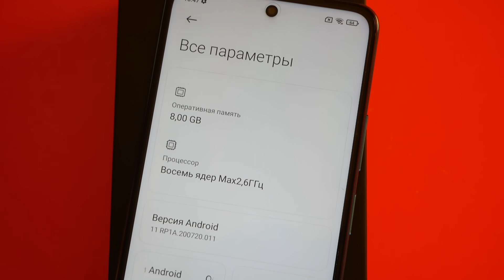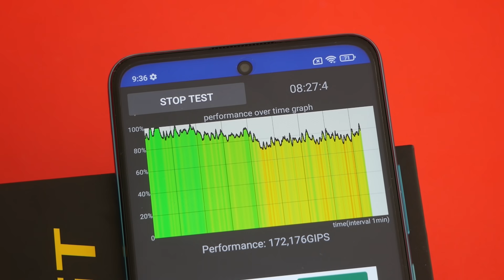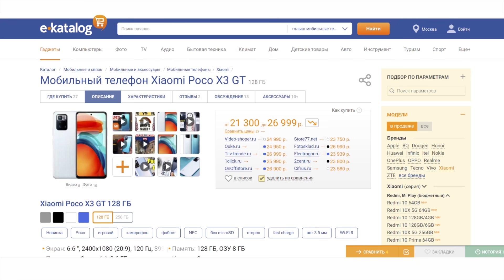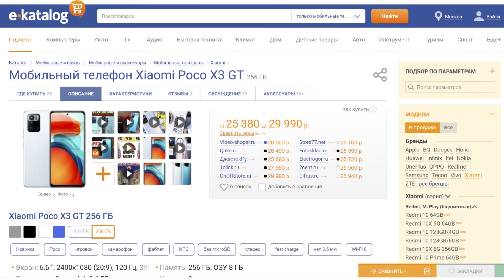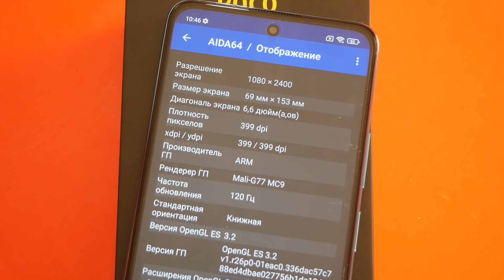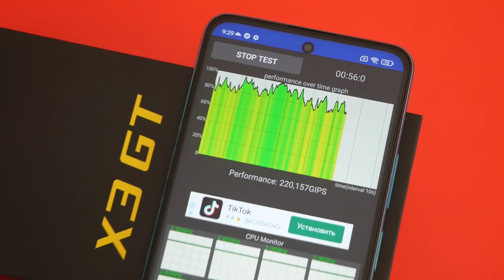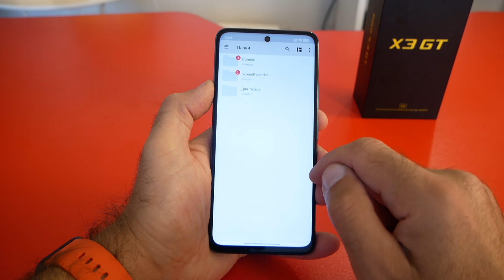Хороший Плохой POCO X3 GT / Арстайл /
Зеркало канала, абсолютно всё то же самое что на YouTube, на Дзен Провалил тест, но в остальном - хорош! Зарядка 67 Вт в комплекте.